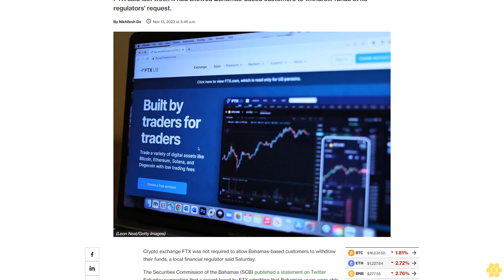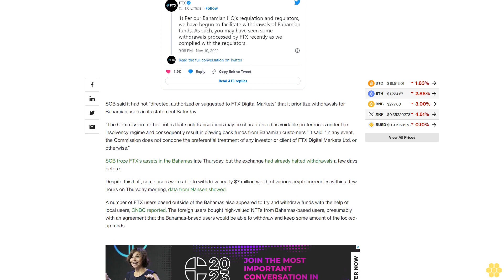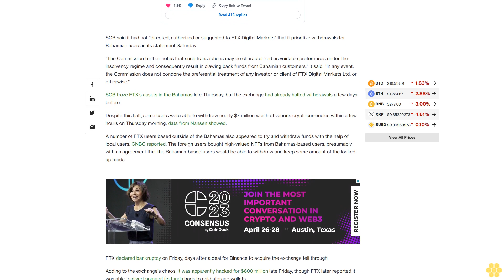Bahamas Securities Regulator Says It Didn't Order FTX to Reopen Local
FTX said last week it had allowed Bahamas-based customers to withdraw funds at its regulators' request.

Crypto exchange FTX was not required to allow Bahamas-based customers to withdraw their funds, a local financial regulator said Saturday.

The Securities Commission of the Bahamas (SCB) published a statement on Twitter Saturday suggesting that a recent tweet by FTX admitting that Bahamian users were able to withdraw funds at the regulator's urging was inaccurate.

FTX said in a tweet "per our Bahamian HQ's regulation and regulators, we have begun to facilitate withdrawals of Bahamian funds" on Thursday.

SCB said it had not "directed, authorized or suggested to FTX Digital Markets" that it prioritize withdrawals for Bahamian users in its statement Saturday.

"The Commission further notes that such transactions may be characterized as voidable preferences under the insolvency regime and consequently result in clawing back funds from Bahamian customers," it said. "In any event, the Commission does not condone the preferential treatment of any investor or client of FTX Digital Markets Ltd. or otherwise."

SCB froze FTX's assets in the Bahamas late Thursday, but the exchange had already halted withdrawals a few days before.

Despite this halt, some users were able to withdraw nearly $7 million worth of various cryptocurrencies within a few hours on Thursday morning, data from Nansen showed.

A number of FTX users based outside of the Bahamas also appeared to try and withdraw funds with the help of local users, CNBC reported. The foreign users bought high-valued NFTs from Bahamas-based users, presumably with an agreement that the Bahamas-based users would be able to withdraw and keep some amount of the locked-up funds.

FTX declared bankruptcy on Friday, days after a deal for Binance to acquire the exchange fell through.

Adding to the exchange's chaos, it was apparently hacked for $600 million late Friday, though FTX later reported it was able to divert some of its funds back to cold storage wallets.

The exchange's new CEO, John Ray III, said the company was working with law